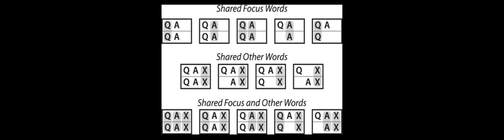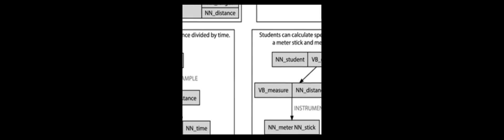Framing QA as Building and Ranking Intersentence Answer Justifications | RTCL.TV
### Keywords ###

### Article Attribution ###
Title: Framing QA as Building and Ranking Intersentence Answer Justifications
Authors: Peter Jansen, Rebecca Sharp, Mihai Surdeanu ,and Peter Clark
Publisher: The MIT Press
DOI: 10.1162/coli_a_00287

### Video Timestamps ###
0:00:00 - Summary
0:01:36 - Title
0:01:42 - Outro
0:01:47 - End